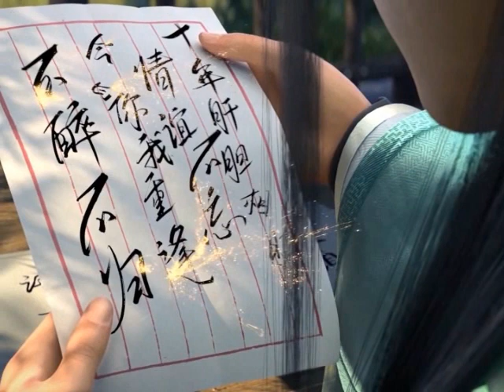มหายุทธทลายสวรรค์ ตอนที่4553-4554